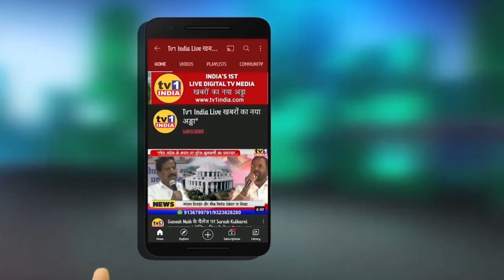Shivsena Zilla Pramukh Vitthal More Against Masjid Loud Speaker at Sanpada | Uncut Speech